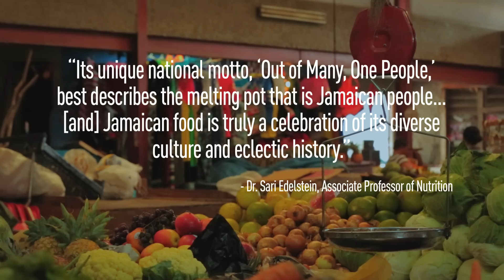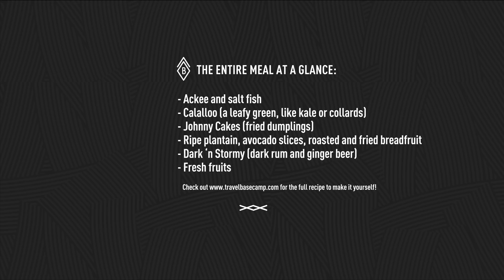Cooking Up Friendships Through Jamaican Cuisine - Travel Basecamp - Jamaica - Ep 2/4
Got some rad cooking skills? Basecampers Emily, Troy and Rodrigo get to meet Michelle and Suzanne Rousseau from 2 Sisters and a Meal. They share their vast knowledge of Jamaican foodie tradition.

ABOUT BASECAMP:
Basecamp is a reality documentary series about a bunch of friends travelling around the world seeking alternative experiences in popular travel destinations. Booking stereotypical resort packages for the logistics and security, we then bust off the grounds and interact with locals to find the best adventures possible.